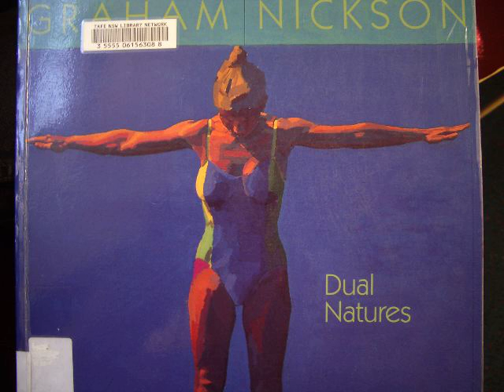Influences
A quick selection of images of the painters I like. Music by Josh Pyke, Middle of the Hill from the Feeding the Wolves LP.